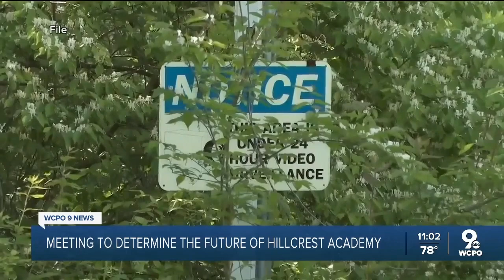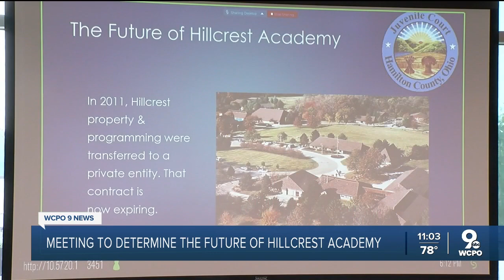Hillcrest Academy to temporarily shut down operations after sexual abuse allegations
After Hamilton County pulled its children from Hillcrest Academy following sexual abuse allegations against a former employee, a representative for Rite of Passage said it will move the remainder of the kids at the facility and shut down operations.